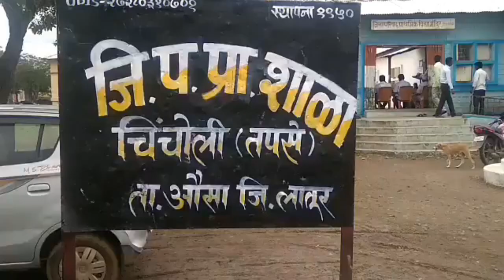तपसे चिंचोली शाळेच्या विध्यार्थ्यांचा अनोखा व्यवसायिक उपक्रम...रक्षाबंधन स्पेशल.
तपसे चिंचोली जिल्हा परिषद शाळेचा अनोखा व्यावसायिक उपक्रम

औसा :- औसा तालुक्यातील तपसे चिंचोली  जिल्हा परिषद शाळेतील विद्यार्थ्यांनी भाऊबहिणी च्या अतूट नात्याचा सण अनोखे रक्षाबंधन साजरे करण्याच्या हेतूने  शाळेत आकर्षक राख्या बनवल्या आहेत.घरगुती पध्दतीने बनवलेल्या या राख्याने चिंचोलीकरांचा  रक्षाबंधन हा सण अधिकच आकर्षक ठरणार आहे.
 बाजारात विक्रीसाठी उपलब्ध असणाऱ्या राख्या सहज आपल्या गावात उपलब्ध व्हाव्या आणि तसेच  विद्यार्थ्यांना आतापासूनच उद्योग क्षेत्रात भविष्यात अग्रेसर राहण्याची गरज आहे हे ओळखून  तपसे चिंचोली शाळेतील शिक्षिका  संतोषीमाता लोहार यांच्या प्रमुख भूमिकेत शाळेतील विद्यार्थ्यांना कार्यानुभव विषयानिमित्ताने  आकर्षक राख्या बनवण्याचा उपक्रम राबविण्यात आला .शाळेतील शिक्षिका  संतोषीमाता लोहार मॅडम व सेविका स्वाती बिराजदार यांनी आकर्षक राख्याची माहिती व प्राथमिक साहित्य उपलब्ध करून विद्यार्थ्यांच्या सहकार्याने राख्या बनवल्या आहेत.शाळेतील 5 वी ते  7 वी वर्गातील विद्यार्थी या उपक्रमात मोठया हर्ष उल्हासाने सहभागी  होऊन  सुंदर राख्या बनवण्यात मग्न झाले होते. राख्यासाठी लागणारे साहित्य आणण्यापासून ते राख्या बनवून राख्याला आकर्षकपणा  देऊन  सुंदर बनवण्यासाठी शाळेच्या शिक्षिका संतोषीमाता लोहार मॅडम  यांच्या उपस्थितीत विद्यार्थ्यांकडून करून घेऊन हा उपक्रम घेण्यात आला.
या राख्याचे वितरण विक्री शाळेत स्टॉल उभे करून विद्यार्थ्यांमार्फ़त विक्री केली करून जमा झालेला निधी  विद्यार्थ्यांच्या सर्वांगीण विकासासाठी वापरला जाणार असल्याची माहिती शाळेतील शिक्षकांच्या सहमतीने देण्यात आली आहे.
तरी गावातील सर्वच लोकांनी या विद्यार्थ्यांनी आपल्या सुंदर हातांनी बनवल्या या राख्या घेऊनच रक्षाबंधन सण साजरा करावा असे आवाहन शाळेमार्फत करण्यात आले आहे.जिल्हा परिषद शाळेतील विद्यार्थी सुद्धा आकर्षक  व्यावसायिक उपक्रम राबविण्यात अग्रेसर आहेत हे  चिंचोली शाळेतील विद्यार्थ्यांनी करून दाखवून दिले आहे.
या उपक्रमातून ग्रामीण भागातील विद्यार्थ्यांना रोजगाराचे ज्ञान आतापासूनच मिळत आहे.
त्यांच्या या उपक्रमाला साथ हवी आहे ती आपल्या सर्वांच्या सहकार्याची.या उपक्रमाच्या यशस्वीते साठी शाळेतील मुख्याध्यापक मोहनराव मोरे, शिक्षक  सिद्धेश्वर आयरेकर,देवानंद कोंडमगिरे, प्रदीप इज्जपवार, धर्मराज भिसे, अशोक पवार,अनुराधा कनामे (मॅडम) यांनी विद्यार्थ्यांना मार्गदर्शन केले आहे.